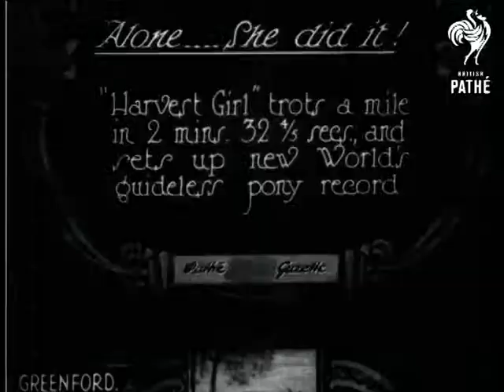Alone She Did It Version 1 Of 2 & Cuts From An Unidentified Pathe Gazette Story (1926)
Greenford, Middlesex, Greater London.

Title: "ALONE - SHE DID IT.  'Harvest Girl' trots a mile in 2 minutes 32/5th secs. and sets up a new world's guideless pony record".

Panning shot follows a man leading a piebald pony around a race track.  M/S of two ponies, one is the piebald, the other pulls a trap.  They speed off around the track.  High angled shot of the two ponies racing.  Panning shot follows the piebald as she zooms off into the lead.  Various shots of the two animals tearing around the track at great speeds.  C/U of the piebald pony with her owner.

Cuts / out takes begin at 01: 43:58.  Shots are from another Gazette story from around this time.  Various shots of people and horses at a race course.

Note: please see separate record for ALONE SHE DID IT (version 2 of 2).
 FILM ID:500.22